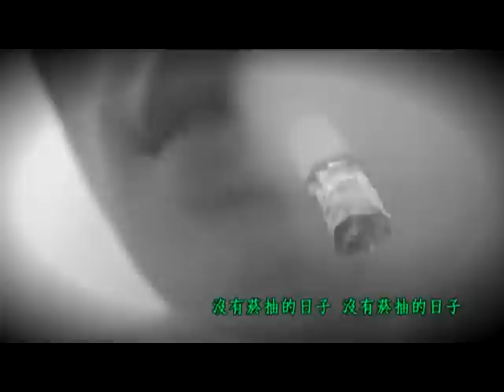黃明志改編RAP版【沒有菸抽的日子2009】@2009